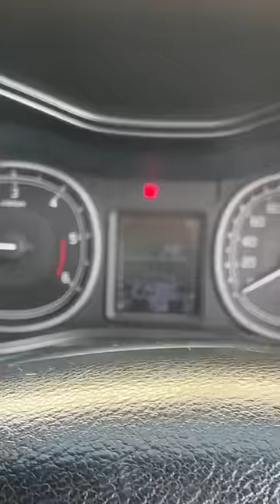Facing My Dad's Tough Love , I am not rich I am lazy 😴